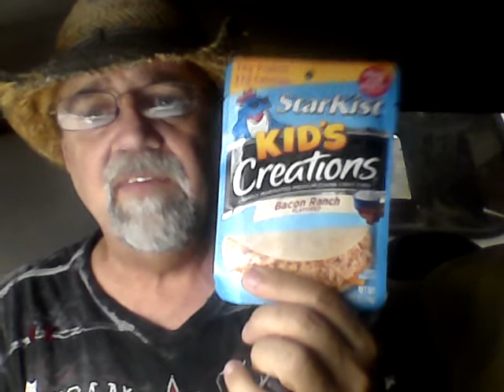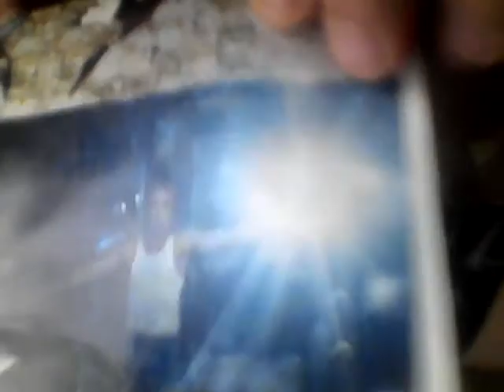The rapture is at hand. But when times get tough the tub have to be prepared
Be Ready, Be Wise and not Foolish